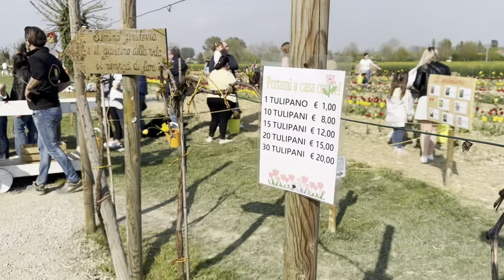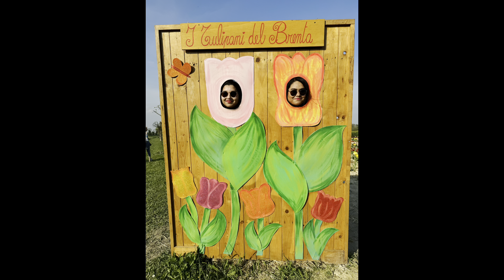“Sweet scents, red tulips. Red tulips bring such happiness. Our hearts are full of pleasure.”🌷🌷🌷🌷